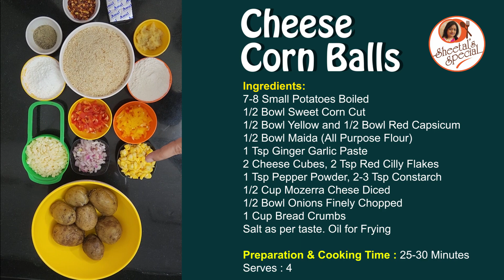CHEESE CORN BALLS | चीज कॉर्न बॉल्स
Cheese Corn Balls Recipe

Ingredients:
7-8 Small Potatoes Boiled
1/2 Bowl Sweet Corn Cut
1/2 Bowl Yellow and 1/2 Bowl Red Capsicum
1/2 Bowl Maida (All Purpose Flour)
1 Tsp Ginger Garlic Paste
2 Cheese Cubes
2 Tsp Red Chilly Flakes
1 Tsp Pepper Powder
2-3 Tsp Cornstarch
1/2 Cup Mozarella Cheese Diced
1/2 Bowl Onions Finely Chopped
1 Cup Bread Crumbs
Salt as per taste. Oil for Frying

Preparation & Cooking Time : 25-30 Minutes
Serves : 4